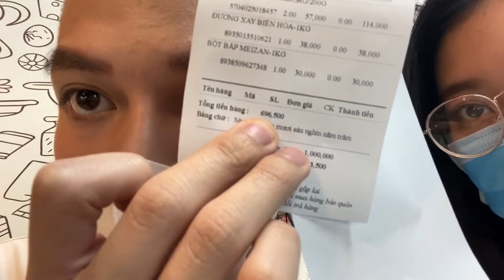Mất 10 Tiếng Chỉ Để Làm 3 Chiếc Bánh | Quá Thất Vọng Với Lần Đầu Tiên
Sorry mọi người thời gian qua Duy quá bận nên lên clip lên hơi trễ nhe, nhưng mọi người yên tâm, sắp tới Duy sẽ chăm chỉ nè 💕💕💕
Thật sự Duy và Phúc rất hậu đậu nên nếu mình có làm dỡ quá mong mọi người thông cảm hehee. Cám ơn mọi người thời gian qua luôn ủng hộ tụi mình nè. Love youuuu ❤️❤️❤️

Nếu các bạn thích Phúc hãy follow cho Phúc tại 👇🏻👇🏻👇🏻
💕Facebook (Trưởng Hồng Phúc)